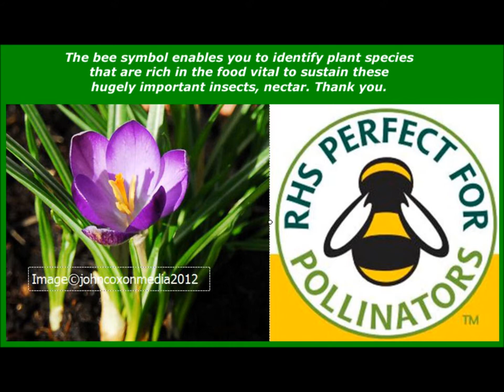bee cleaning itself- amazing thing to witness !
I am conscious that , as an ethical gardener, I need to make my little patch insect friendly especially as winged insect numbers and especially bee numbers are in serious decline.

 Also, when for example, a bee comes into the house and is frantically bashing into the window trying to escape, I would never kill it but always catch it in a glass and,  slipping  a card between the rim of the glass  and the window to enable me to move it safely and release it outside.

 On this occasion , instead of flying off I was amazed what this particular bee did next and something I was greatly amused by but also blown away by. I have never witnessed such behaviour before and had never reckoned on a bee ever needing to clean itself and certainly not using all its legs so effortlessly !

( I think it was irritated by and possibly covered in  the fine saw dust powder in my workshop from all the sanding I do in there when making wooden objects for sale. )

 Fortunately my camera was close at hand so at least I captured short snatch of this amazing sight ( in live video mode ) that went on for several minutes !